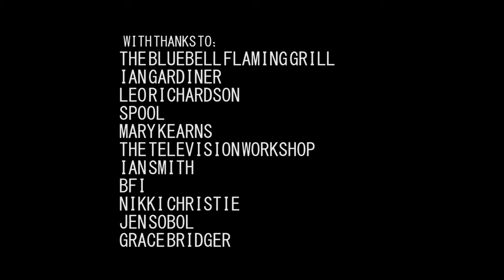WEDGED | BFI FILM ACADEMY AT BROADWAY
Broadway was selected as a Regional Delivery Partner for the British Film Institute’s Film Academy Network for the third time in 2015 to ‘give talented 16-19 year olds with a passion for film, from all backgrounds across England, the opportunity to be part of our future film industry'.

We offered the opportunity for 18 young people aged 16 -19 to take part in an intensive five month “Experience Film” programme taking place at Broadway in evenings and weekends between 12th January and 5th March 2015 to work with local industry professionals. There was over 75 hours of activity encompassing practical filmmaking and developed an understanding of film theory and the film industry, alongside the production of three short films which featured professional actors and shot using industry standard equipment.

The public screening took place in Broadway’s Screen 1 Cinema on Saturday 4th July 2015.

The three short films were, Paraliesed, Wedged and Distraction.